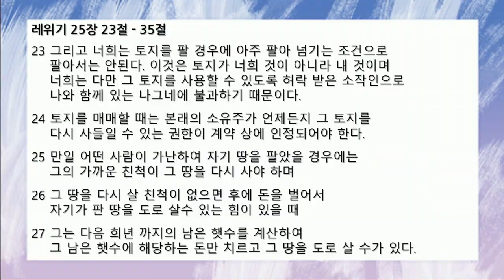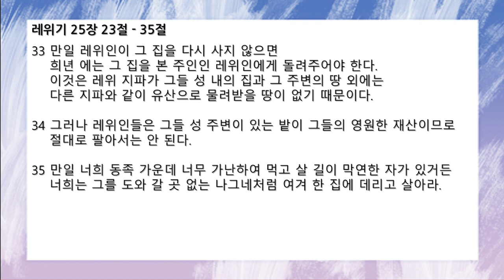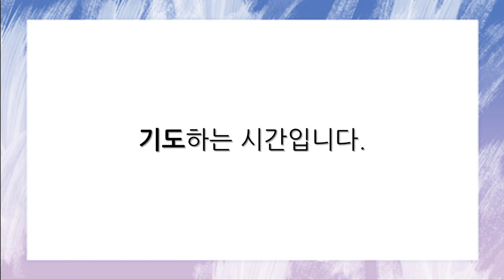[함께공동체] 10/22(금) 아침기도회_레 25:23-35